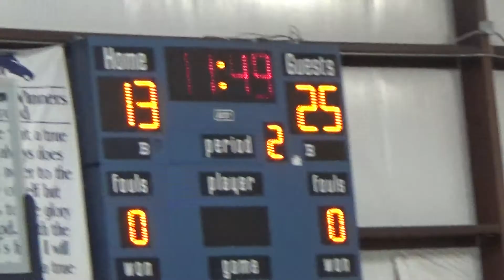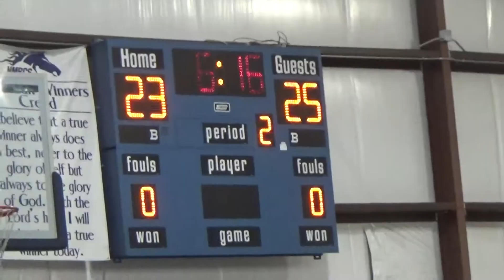Weekend Four Game 1: 4-7-2018